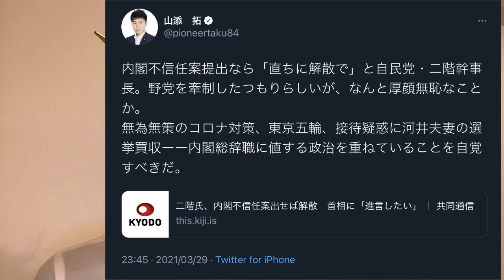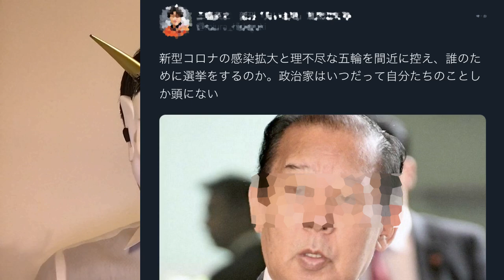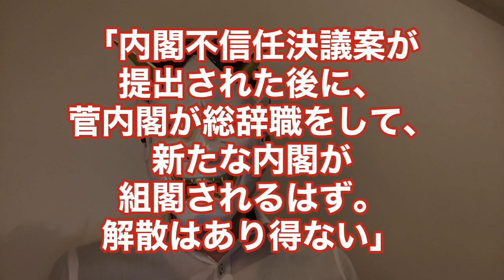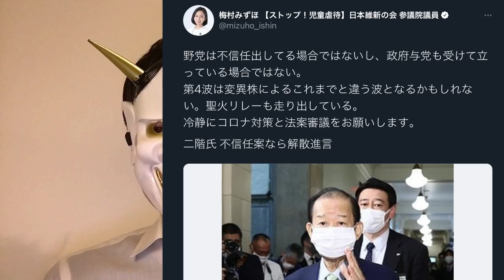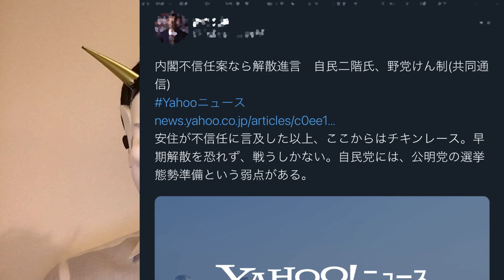立憲民主党安住淳、福山哲郎、自民党二階幹事長の不信任案巡る醜い三すくみ？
先日、安住淳国対委員長が、内閣不信任案を口にしていましたが、今回はもっとひどいですね。二階幹事長、福山哲郎幹事長も参戦です。それにしても、二階さんをかばう気は無いですが、あまりに立憲支持者の二階バッシングは間抜けすぎる・・・わかって話してるのかな？

目次
0:00 冒頭・簡単な結論
1:24 二階幹事長、吠える
2:30 二階幹事長、叩かれる
3:45 二階叩きのおかしさ。内閣不信任決議案とは？
6:04 福山哲郎幹事長、「受けてたつ！」
7:38 まともな意見を言う2人
10:14 結論

▼Amazon（はんにゃのお面。それ以外でもここからAmazonを利用してくれると、私にお小遣いが入ります☺）

▼参考資料：
・共同通信

・原英史氏、名誉毀損訴訟で立憲民主党篠原孝議員に干渉。森ゆうこ、小西ひろゆき、原口一博などどうする？
・菅義偉総理憎し？法政大山口二郎教授の「大笑いした」発言が異常（パンケーキ・上生菓子など）